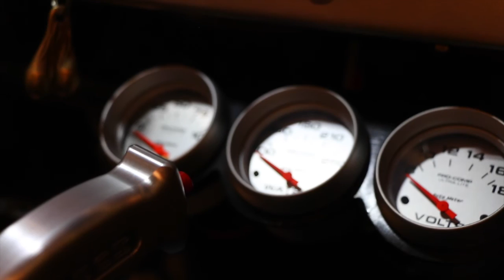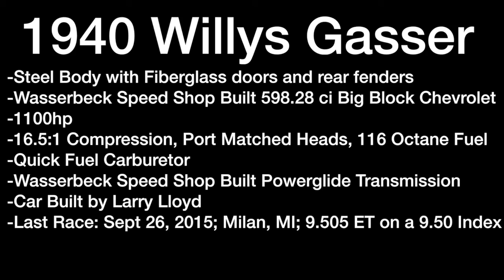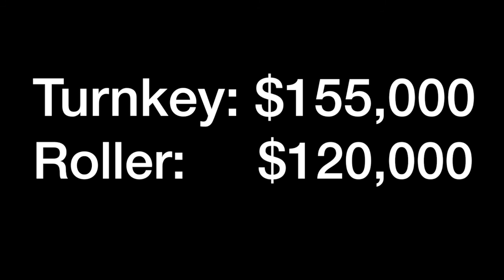American Gasser- 1940 Willy Gasser